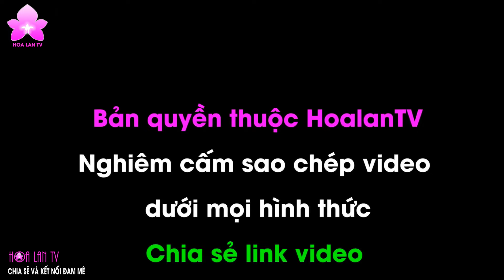Anh Nguyễn Ngọc Hà Chia Sẻ Kỹ Năng Chữa Bệnh Thối Nhũn Cho Lan [Hoalan Orchids TV]